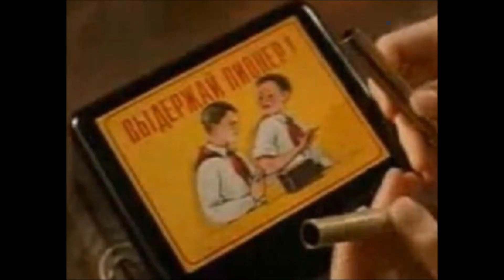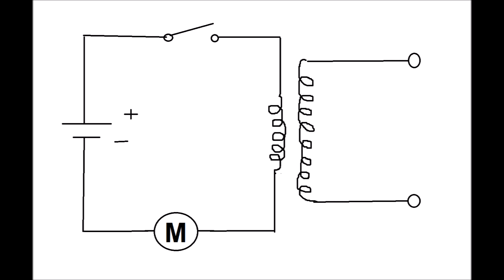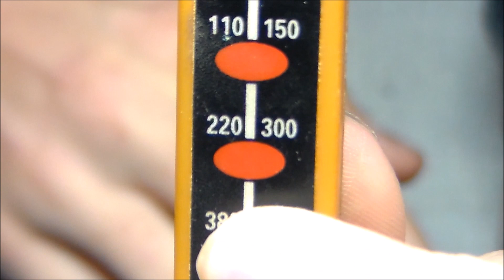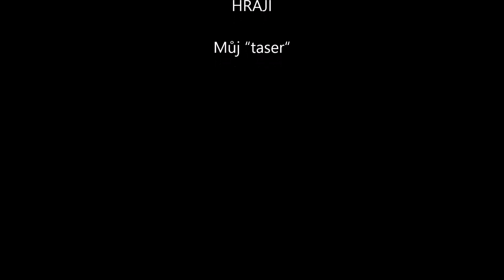Jak vyrobit vyděržaj pioněr(”paralyzér”)(39.díl)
Dávejte pozor, přeci jen si hrajete s elektřinou. Výroba na vlastní nebezpečí.